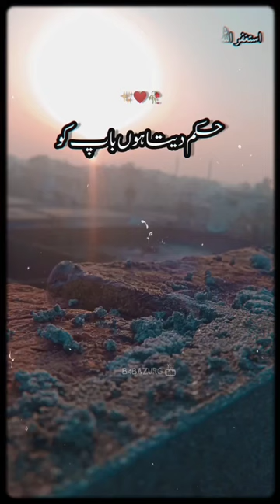Baiti ❤️ | Peer Ajmal Qadri Sahab ✨ | Islamic Status Video ❤️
islamicvideos islamicstatus shorts SHORT VIDEOS esicnicstatus vir TRENDING vistamistos
ISLAMIC VIDEO ISLAMIC quotes  ASIAN be
prophet MOHAMMAD status.
islamic attitude status.
new islamic status for unoteo00
Islomic status for whotsopp
best islamic status for whotsopp in urdu
whotsopp status
islamic video isomic attitude status
islamic video status muslim attitude status
new whocoop status
islamic shorts
best islamic whatsapp status jumma muborok hotsapp status whatsapp status 12 robi ut ouol
Istest whatsapp videos islamic short video
new uplood islamic status
new islamic status
alloh
islamic songs